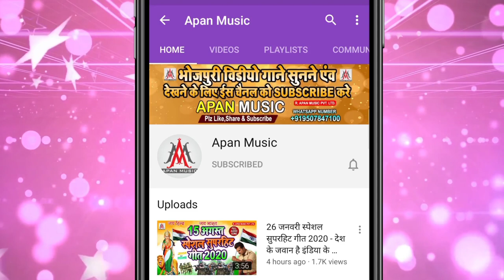बलमुआ गांव में बेच ओठलाली || Sujit Sagar || Balamua Gav Me Bech Othlali || Bhojpuri Brand Song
►Song : Balamua Gaav Me Bech Othlali
►Singer : Sujit Sagar
►Lyrics : Writer Bideshi